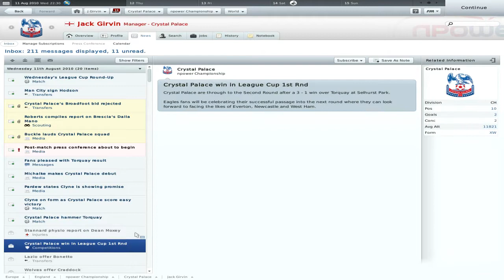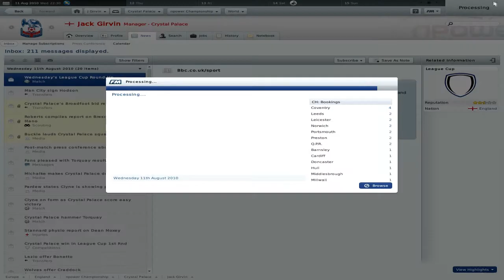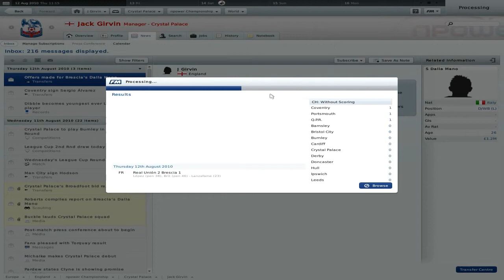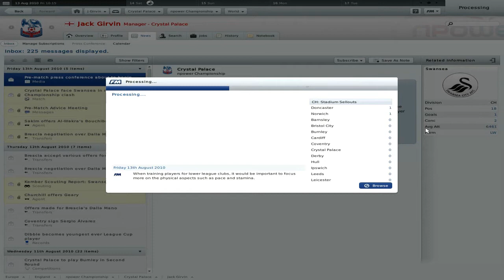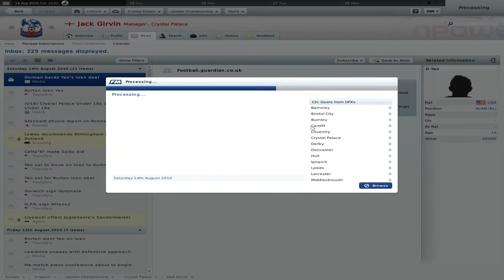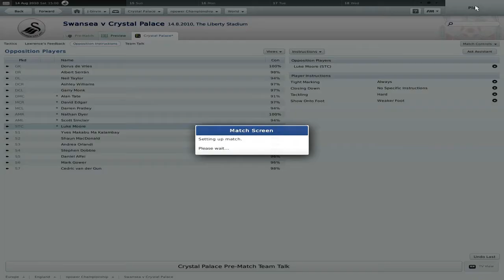Let's Play Football Manager 2011 #3 - Swansea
READ DESCRIPTION
Anyone know a good Asst Mangr I can afford??

PM me for a spot on my dual comm series every WEDNESDAY!